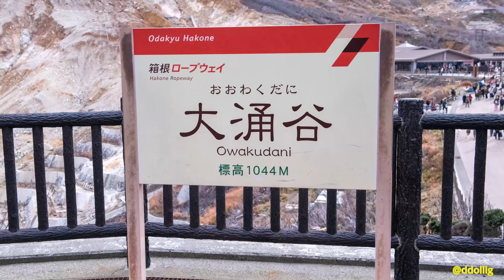유황계곡2